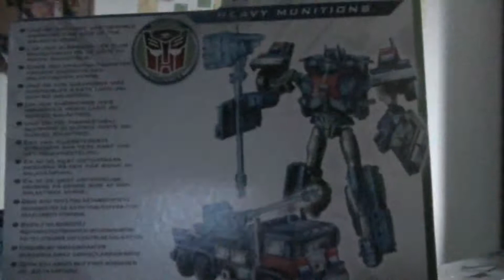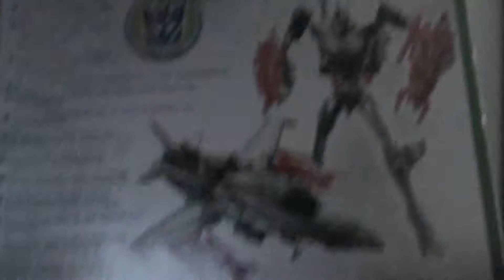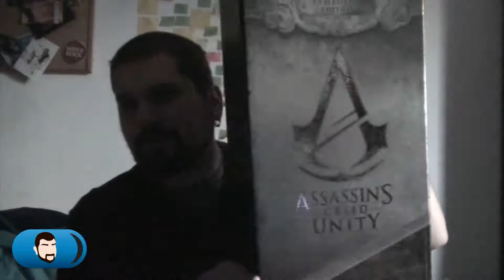Aquisições do Skid0: Episódio 27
Mais um vídeo de Aquisições. Já tenho a Edição Colecionador do Warlords of Draenor! Muito bom!
Entretanto arranjei uns Transformers da série Prime a bom preço, e também uma GRANDE oferta da minha mãe: A Guillotine Edition do Assassin's Creed Unity =D

(00:08) Transformers - The Movie(1986) - Theme - Lion
(03:44) Transformers Arrival To Earth (Transformers Sound Track) -High Quality-
(09:13) Main Menu - Mario Kart 8 OST

Sigam também a ENE3 para estarem a par das notícias mais frescas sobre videojogos: